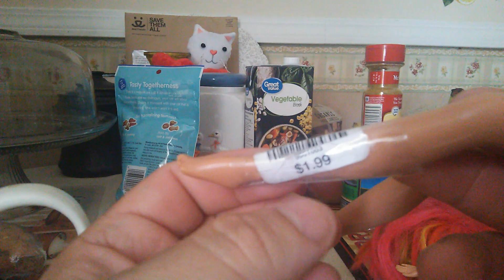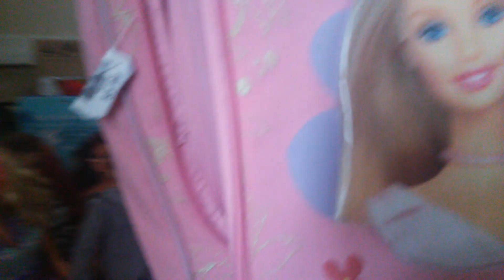Domingo de Segunda 1